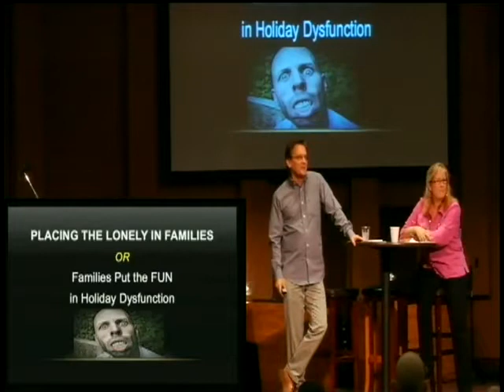Placing the lonley in famlies-Greg & Maureen Thacher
How to more than just "survive" your family relationships during the holidays.